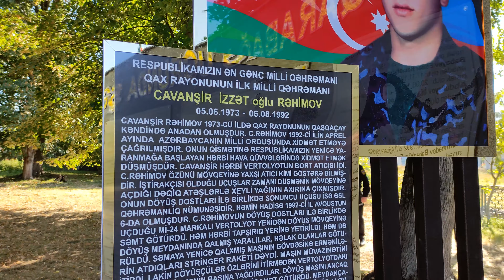Fərid Kərimov - Şəhid Anası Ağlama (Anım Günü)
Bizimlə Əlaqə

söz/mus: Fərid Kərimov
aranjiman: Nurşan Purtiyev

►İkinci Qarabağ Müharibəsinin Şəhidləri tam siyahısı
- əsgər Tağızadə Bəhruz Azər oğlu
- əsgər Səfərov Əfəndi Cahangir oğlu
- əsgər Bünyadlı Rəvan Asif oğlu
- çavuş Abbasov Ramil Sabir oğlu
- əsgər Məmmədli Kənan Vəfadar oğlu
- əsgər Abbasov Nihad Mövlüd oğlu
- əsgər Şabanov Kamran Elşən oğlu
- maxe Hacıəhmədli Hacıəhməd Həsən oğlu
- maxe Osmanov Nəzir Rahib oğlu
- polkovnik leytenant Məmmədov Sadiq Sadəddin oğlu
- əsgər Allahverdiyev İsgəndər Nəsir oğlu
- gizir İsrafilov Abdulla Yadigaroviç
- əsgər Yusifli Məhəmməd Rəhman oğlu
- əsgər Mənəfov Nicat Azad oğlu
- əsgər Məmmədli Seymur Hacırəsul oğlu
- kapitan Dunusov Fərid Fazil oğlu
- əsgər Əliyev Təbriz Tofiq oğlu
- əsgər İzzətzadə Elgün Bəhram oğlu
- baş leytenant Əlizadə Qorxmaz Arif oğlu
- baş leytenant Rəsulzadə Təbriz Əfrayim oğlu
- gizir Ramazanov Fərid Ömər oğlu
- çavuş Fətəliyev Emil Mayıs oğlu
- əsgər Babayev Samsun Şəmsəddin oğlu
- baş leytenant Ağayev Asəf Abid oğlu
- əsgər Abdullayev Cavid Vahid oğlu
- gizir Musayev Sahib Musa oğlu
- əsgər Qarayev Anar Çingiz oğlu
- əsgər Məhərrəmov Şamo Mətləb oğlu
- əsgər Hacıyev Hacı Rafik oğlu

Musiqi — səsli bədii obrazlara gerçəklikdə əks etdirən insanın psixikasına fəal təsir edən incəsənətin növlərindən biridir.
Qədim yunanlar musiqini tanrıların töhfəsi kimi qiymətləndirir, ona insanların qəlbini fəth edən ecazkar qüvvə kimi yanaşırdılar. Yunan rəvayətlərinin birində Orfey oxuduğu gözəl nəğmələrlə tanrıları və adamları heyran edir, təbiətin kor qüvvələrini ram edirdi. g Ümumi musiqi terminləri italyan dilindən götürülmüşdür.Buna intervaları nümunə göstərmək olar. Musiqidə 7 not var do, re‚ mi, fa, sol, lya, si.
Müasir insanın 160.000 il əvvəl Afrikada yarandığı güman edilir. Təxminən 50.000 il əvvəl insanlar həyat üçün yararlı qitələrdə məskunlaşmışdır. Tarixçilər təcrid edilmiş bir qrup tayfaların belə musiqisi olduğunu nəzərə alaraq ilk musiqinin də məhz Afrikada yarandığını güman edirlər. Afrikada yaranması güman edilən musiqi, 50.000 ildir ki, insan həyatının ayrılmaz bir hissəsinə çevrilmisdir.
  Musiqinin insana təsiri≈≈ İstənilən musiqi əzələlərdəki yorğunluğu aparır və hərəkət qabiliyyətini artırır.Məlumatın aydın və konkret olaraq qəbul edilməsini təmin edir.Musiqinin insana təsirini araşdıran alimlər klassik musiqinin insana möcüzəvi təsirini müəyyən etmişlər.Burada daha çox Motsart,Vivaldi,Qriq,Bethoven,Șubert,Șuman,Çaykovski kimi bəsəkarların əsərləri vurğulanmışdır.